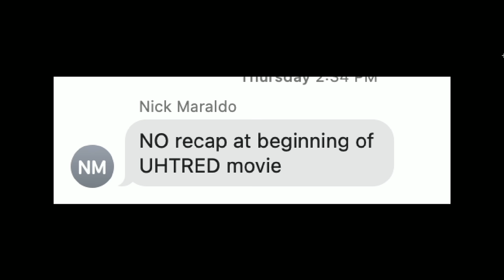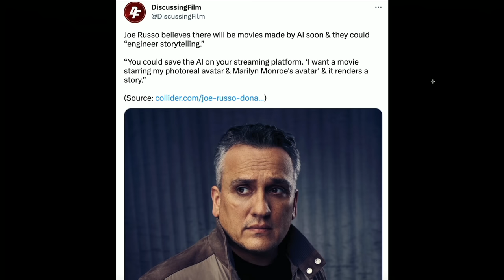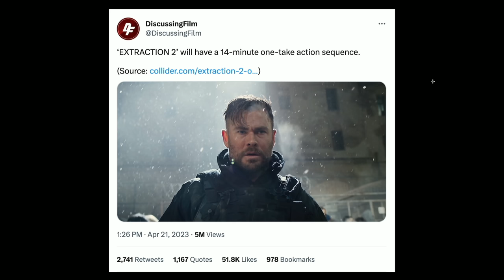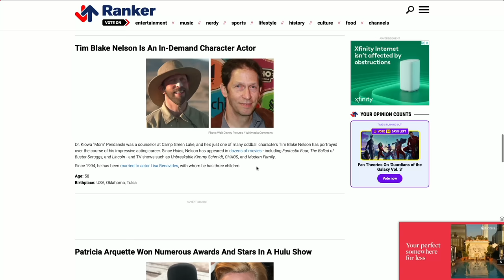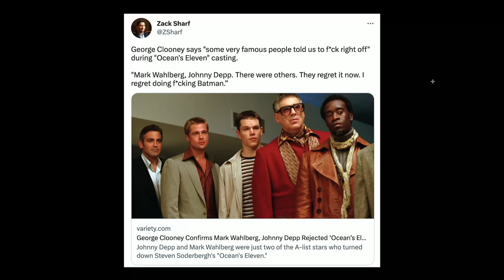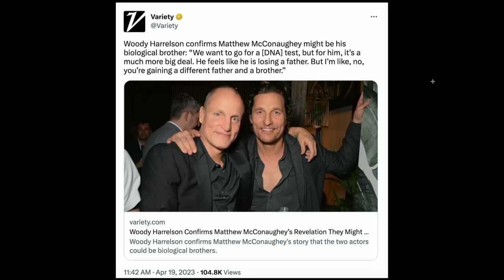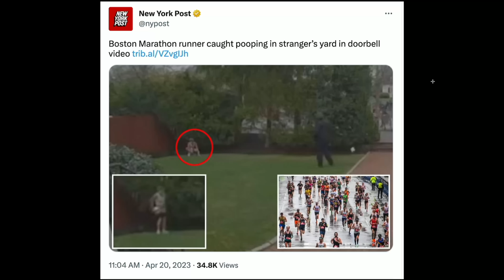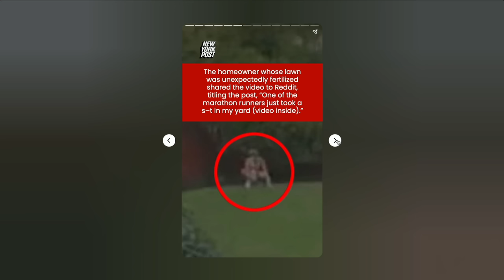259. Bruce Becomes An Adopted Dad?! | The Pod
Today’s episode of The POD kicks off with a mostly full barn, as Ty is battling an illness. The shows starts with everyone’s latest movie and television show endeavors as Connor introduces “the Big Blue Door’, Tony’s new favorite show “Shrinky” and Mitt shares his experience watching the JR Smith golf series. There is some house keeping as Bruces household has adopted a new member…. With a rather candid start the boys then jump right into the Pod FOD which is a folder compiled of all things around the internet. Today's FOD leads off with the Uhtred son of Uhtred movie review, AI’s latests attempts to take over the world, a new “bop” machine and much much more. to watch full episodes and don't forget to send your submissions for the Pod FOD to @ThePodPMI on twitter and instagram. We appreciate you rocking with us and we'll see you Wednesday, Cheers.